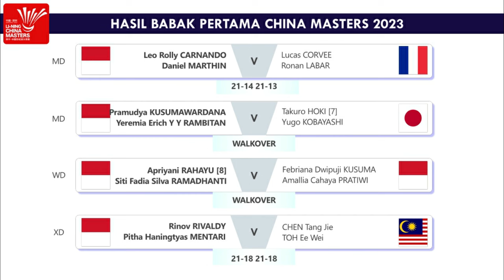Hasil Lengkap Babak 32 Besar China Masters 2023 Day 2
Hasil Lengkap Babak 32 Besar Badminton Li-Ning China Masters 2023 Day 2. Anthony Sinisuka Ginting, Gregoria Mariska Tunjung & Fajar Alfian/Muhammad Rian Ardianto Lolos Ke Babak 16 Besar Live Inews TV & Youtube BWF TV